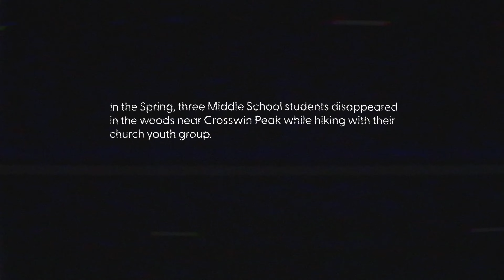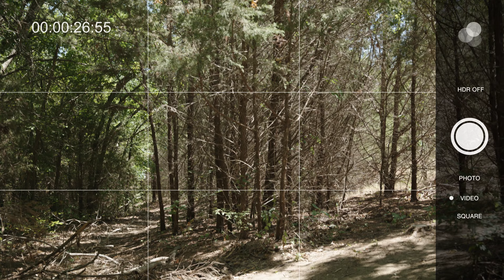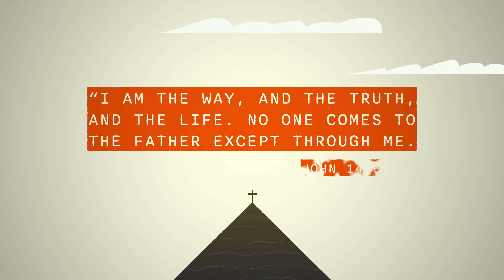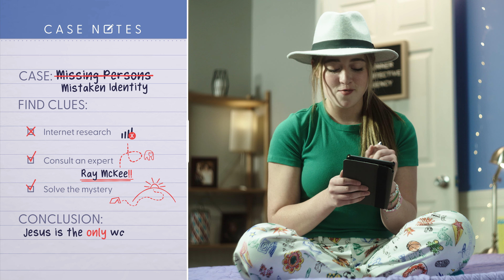Dot vs Wild | S1 E6 | Full Episode | Dot Conner: Webtective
When Dot and her friends get lost on a hiking trip, a wilderness survival expert helps them learn Jesus is the only path to God. Featuring guest star Ray McKee.

Dot Conner is an inquisitive young teenager who investigates questions about her Christian faith as if she were a detective solving a mystery. This series teaches sound biblical doctrine to kids in an entertaining way and encourages them to use available tools and resources to answer their own questions about God and His Word.